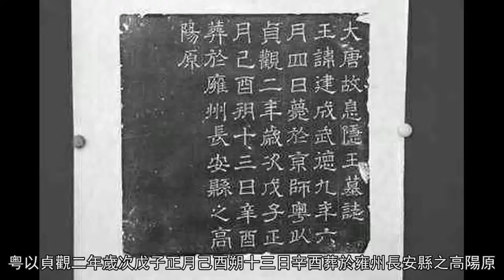专家打开李建成墓, 里面只有墓志铭, 其中一字被多次涂改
谈起李建成很多人都觉得这个人死的冤枉，大唐王朝的皇帝本应该是他的，但是却被弟弟发动玄武门之变，从手中夺得皇位，除此之外李建成的家属也是惨遭灭门，李世民登上皇位以后，便大书特书自己的功绩，以证明自己称帝的合法性，那么李世民真的就不顾及一点兄弟情谊吗？历史上真实的李建成本应该是大唐的太子，但是李世民长期在外征战，培养了很多自己的势力，李渊便着手削减其羽翼，秦王府文臣武将多被贬黜外放，部分武将调给李元吉使用。李世民眼看大势已去，夺嫡无望。于是便放手搏一搏，发动了玄武门之变，李建成也就死在了这场战争中。李建成去世以后被埋葬在了先长安区郭杜镇一带，而李建成的墓地也多次被盗，后来专家进入李建成的墓地，发现里面除了一个墓志铭什么都没有留下来，专家在清理墓志铭的时候发现墓志铭非常简单，虽然不比武则天的无字碑，但是也差不多了，因为这个墓志铭只有五十五个字。墓志铭上面写着：“大唐故息隱王墓志，王諱建成，武德九年六月四日薨於京师，粤以貞觀二年歲次戊子正月己酉朔十三日辛酉葬於雍州長安縣之高陽原。”这些字只是说明了李建成的名字，死亡时间，谥号，下葬时间和地点，这在出土的墓志铭中算是非常简单的了。

而在这个简单的墓志铭上专家却发现了一个非常有趣的现象，就是墓志铭上有一个字被多次涂改，这个字就是李建成的谥号“隐”字，看上面的图片可以明显的发现这个字的颜色与其他的字不一样，这就说明李世民在给自己哥哥谥号的时候是非常犹豫的。史书记载。李世民在给哥哥李建成找谥号的时候，大臣们也都过来建议，一开始是想给“戾”的，戾是违背叛逆的意思，后来又改为“灵”，不勤成名为灵，乱而不损曰灵。可是李世明改来改去，最后给李建成一个谥号为“隐”。什么是隐呢？“不尸其位曰隐；怀情不尽曰隐；不明误国曰隐”按照一般的说法成王败寇，那么李世民应该用尽力气去抹黑李建成，这样才能让自己称帝拥有合法性，但是李世民给了李建成一个很公正的谥号，说明李世民在埋葬李建成的时候还是想到了一些兄弟情义。